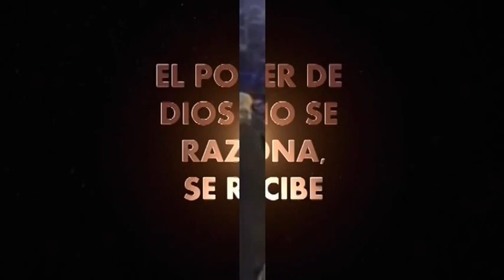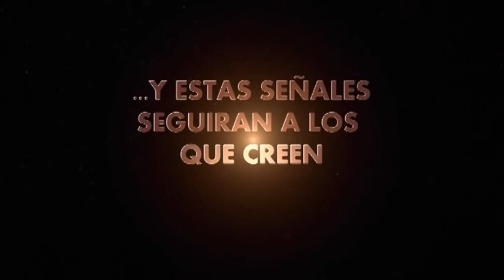DORIS MACHIN-CAP.PR 2014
OPENING - LO SOBRENATURAL DE DIOS
CONGRESO APOSTOLICO Y PROFÉTICO PUERTO RICO
(CAP_2014) REINO, DOMINIO Y AUTORIDAD.
Descarga el Nuevo Sencillo: Lo Sobrenatural